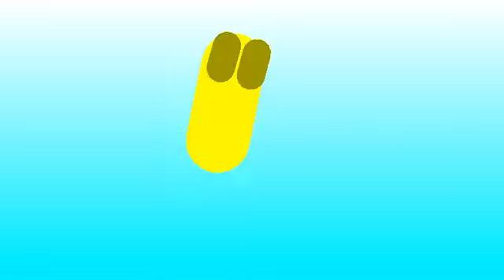THBE THE battle for the earth me vs shinra vs virus vs creator part 2